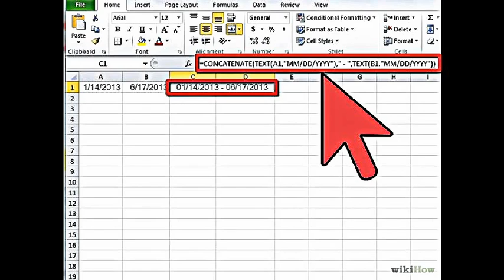Concatenate-Functional Tutorial-1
Excel Function -Concatenate (Used by Professional communities for convenient work)

I work in a CEPZ Korea based company as a Manager. I made the  in video and upload it my in youtube channel.

Published in end of 2015.
for them who looks for a useful excel function.

2. My YouTube Channel is not a mature one . But really trying hard to make it .

Resources:
Supply Chain Management related resources.